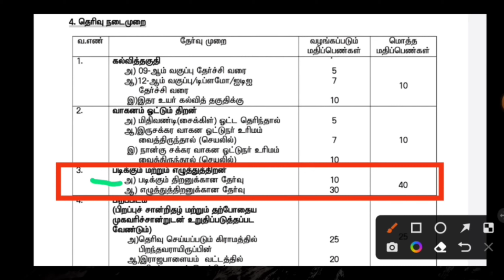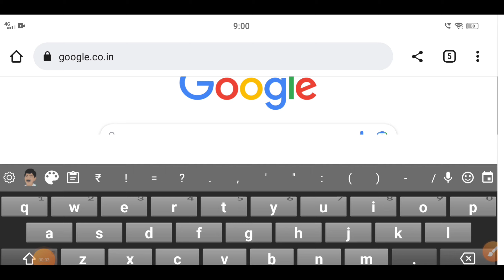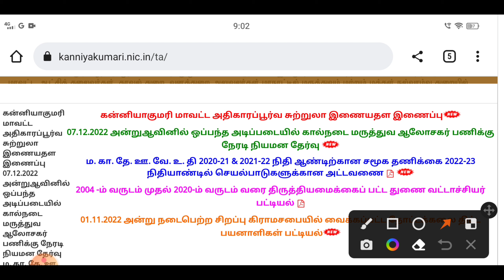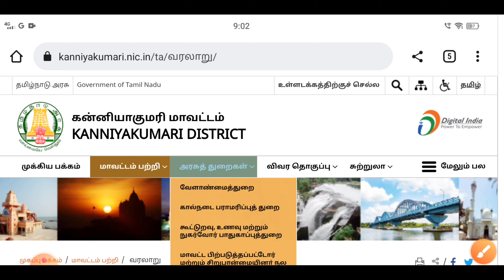village assistant exam preparation tamil | village assistant exam 2022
villageassistantexam preparationtamil

village assistant exam preparation tamil

village assistant exam preparation village assistant exam preparation tamil 2022

village assistant latest news village assistant

village assistant jobs 2022 village assistant new update

village assistant exam question and answer village assistant job latest update